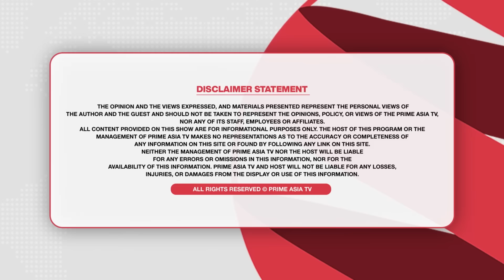Prime Time (1546) | ਵੱਡਾ ਉਲਟਫੇਰ, ਖੇਡਤੀ ਗੇਮ, ਸੁਖਬੀਰ ਬਾਦਲ ਨੇ ਕਈ ਨਿਸ਼ਾਨੇ ਲਗਾਤੇ ਇੱਕ ਤੀਰ ਨਾਲ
24 hours Local Punjabi Channel